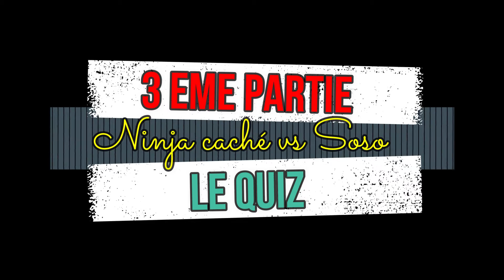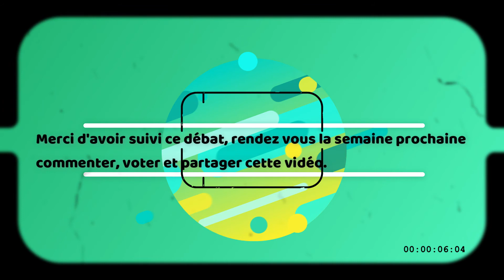Débat Gaming - Retro jeu vidéo - Suite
Voici un débat sur les jeux vidéos, retro, zelda, questions et quiz gaming sont au programme entre le lama caché et soso.

N'hésitez pas à me faire part de vos commentaires par rapport aux vidéos, faites moi savoir ce qui vous voulez voir dans les prochaines vidéos.

Musique utilisé dans cette vidéo